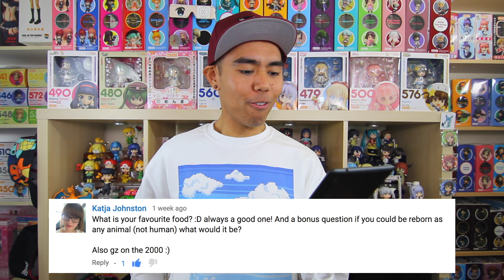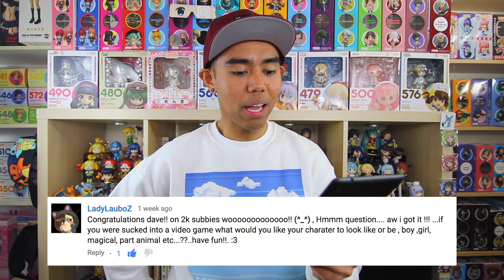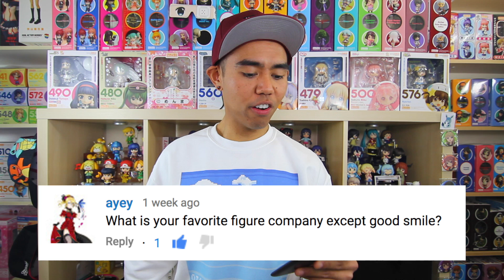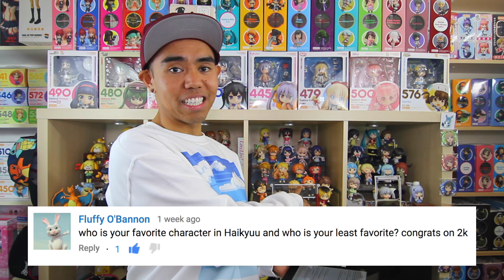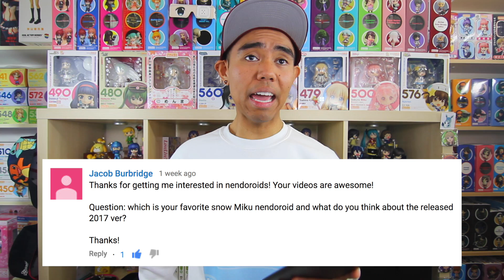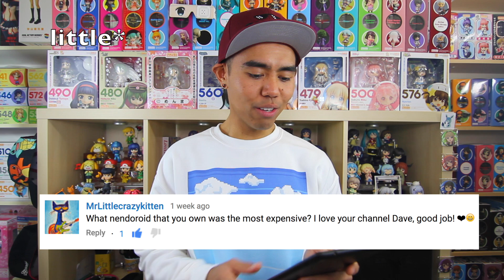Ask Nendo Now #1 2k Subscriber Special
Time Stamps in the comments section  You're welcome :D